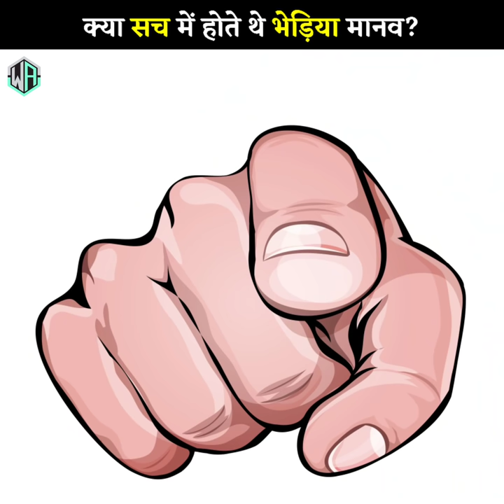😱 क्या सच में होते थे भेड़िया मानव | Mystery of Werewolf 🐺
Wildlife Adventure In हिन्द
Wildlife Adventure In Hindi